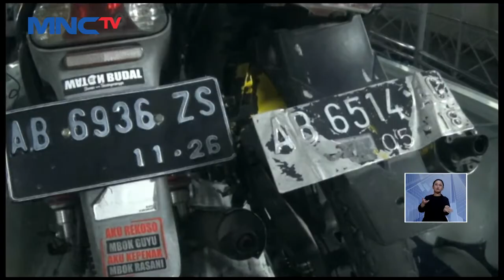Kecelakaan Maut di Yogyakarta, 2 Orang Dinyatakan Tewas LintasiNewsSiang 04/08